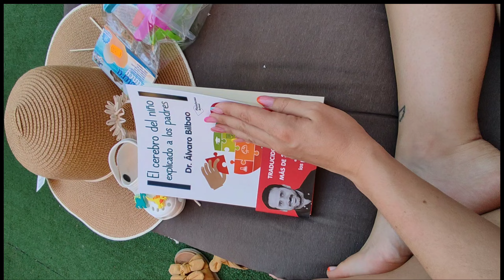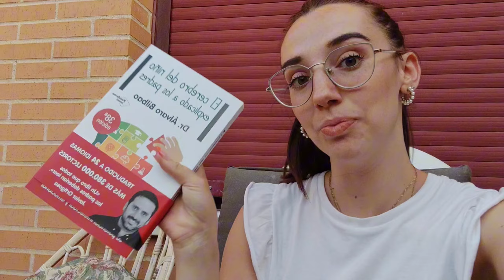Últimos días antes de la 🏖️| HAUL DE ROPA 👶🏻Ofertas| Recomendación para todos los Padres📖